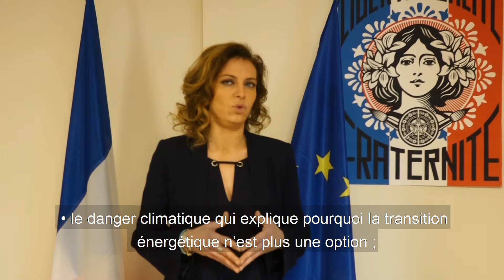Vœux de Blandine Brocard, députée du Rhône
Je vous souhaite à tous une année 2019 où nous allons inventer ensemble la France que nous aimons ; inventer la France dans laquelle nous aimerons voir grandir nos enfants. A chacune et à chacun d'entre vous : très belle année 2019 !